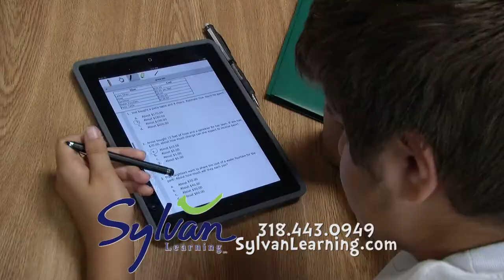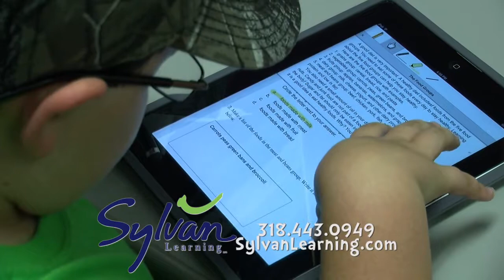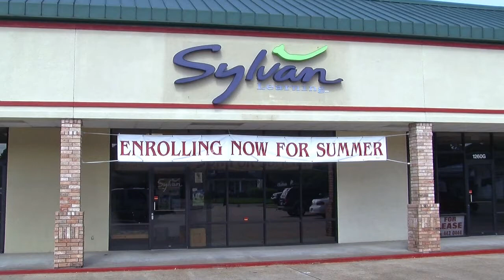What's In Store Friday - Sylvan Learning Center